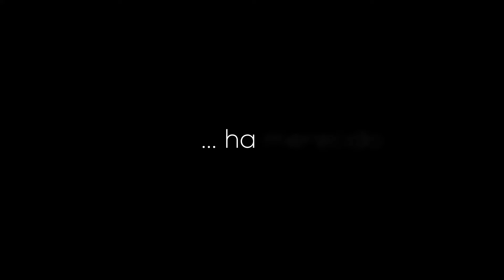C-5 Madrid Simulator | Tráiler Oficial Fase 2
Tráiler oficial de la fase 2 del juego C-5 Madrid Simulator

CHANGELOG:

Contenido nuevo:

-Nuevo tramo Cuatro Vientos - Atocha
-Nuevas estaciones: Las Águilas, Maestra Justa Freire - Polideportivo Aluche, Aluche, Laguna, Embajadores y Atocha
-Nuevas cocheras: Móstoles El-Soto admite spawnear dos trenes a la vez, y Atocha-Santa Catalina permite tres trenes a la vez.
-Nueva 446 mucho más detallada, realista y optimizada que el modelo anterior. Con variantes Pantone, Semipantone, Original y Prototipo)
-Serie 450 (y 451 como variante). Físicas acorde al tren, acelera y frena más lento que la 446.
-Nuevos sistemas en los trenes (espejos retrovisores, parasol, etc.)
-Nuevas megafonías más realistas
-Nuevo Menú principal
-Nueva GUI de conducción con información más clara. Nuevo sistema que avisa de reducciones de velocidad próximas. Nuevas hojas de ruta como guía a la conducción.
-Nuevo sistema de pantallas de andén, se muestra el tiempo de llegada con mayor precisión y alcance.
-Nuevo sistema de puntos: consigue puntos realizando la ruta y compra los trenes que quieras y sus variantes.
-Nuevo rol: Seguridad - Encárgate de que se cumpla el orden a bordo de los trenes y en las estaciones. Podrás aparecer donde quieras con el uniforme necesario.
-Nuevo rol: Conductor de autobús - Encárgate de prestar servicio de sustitución cuando pase algo grave. Funciona entre Cuatro Vientos y Móstoles, con nueva zona (intercambiador de Príncipe Pío).

Mejoras:

-Se ha mejorado la calidad gráfica general
-Se ha mejorado el rendimiento general
-Se han mejorado las estaciones con nuevos assets
-Se ha mejorado toda la catenaria con modelos más detallados y optimizados
-Se ha mejorado la megafonía de los trenes y las estaciones.
-Se han añadido sonidos de ambiente.
-Se ha mejorado la cámara en primera persona
-Cuatro Vientos ahora tiene vestíbulo
-El máximo de jugadores por servidor pasa de 12 a 15
-Los trenes despawnean automáticamente después de un tiempo de inactividad
-Escenario más denso en el tramo Las Retamas-Cuatro Vientos
-Añadidos cartelones de apeadero.

Correcciones de bugs:

-Corregido el bug que permitía abrir puertas para saltarse señales en rojo
-Corregido el bug que no permitía ajustar el destino en dispositivos móviles
-Corregidos la mayoría de bugs del sistema de señalización.
-Corregida la posición de los aspectos en las señales luminosas
-Corregido el bug que no permitía sentarse a los pasajeros en interior del tren.
-Ahora las pantallas interiores de los trenes funcionan en sentido Móstoles.
-Ahora el tren ya no se va pa atrás.